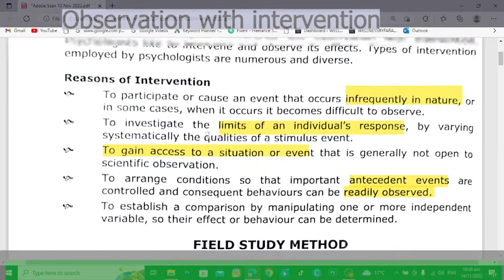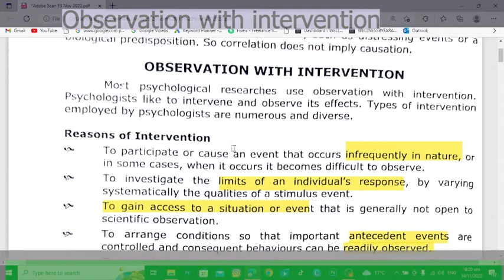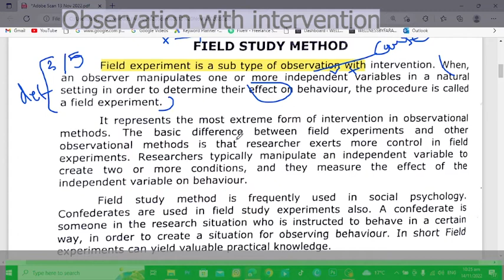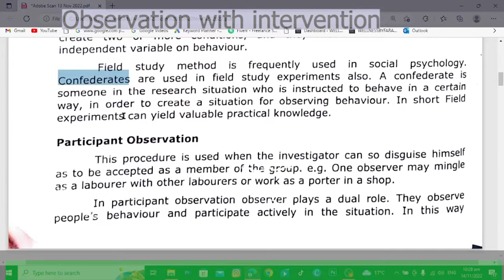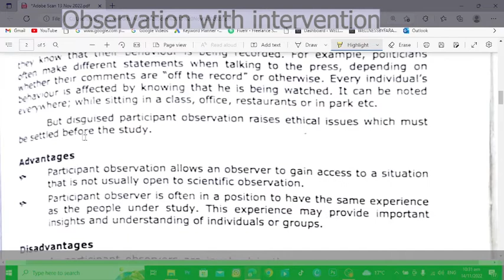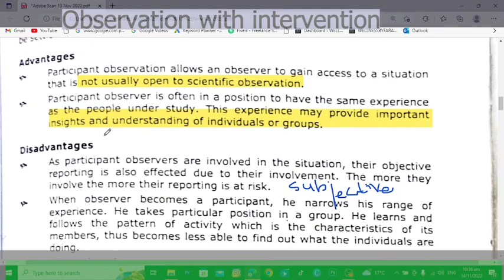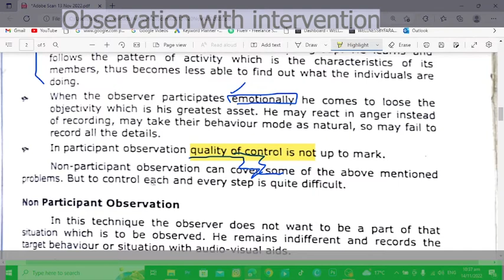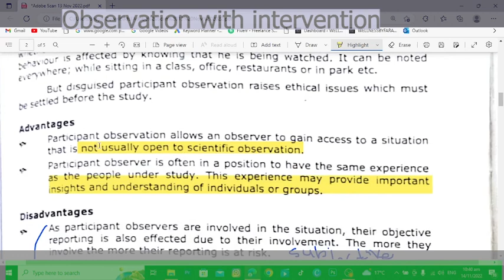Observational Method with Intervention] Research Methods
Observational methods in psychological research entail the observation and description of a subject's behavior. Researchers utilizing the observational method can exert varying amounts of control over the environment in which the observation takes place.
What are the 4 types of research methods?
What are the 3 methods of research in psychology?
What are the 7 methods of psychology?
What are the 7 methods of research?
What are the 12 types of research?
What are the 5 types of methods?
research methods in psychology pdf
research methods in psychology book
research methods in psychology notes
table of research methods in psychology
what are the 5 methods of research in psychology
research methods in psychology ppt
research methods in psychology definition
research methods in psychology slideshare
10 research methods in psychology
What are research methods in psychology?
What are psychology's 3 major research methods?
What are the 5 methods of psychology?
What is the most popular research method in psychology?
Naturalistic observation.
What is observational research methods in psychology?
What are the 4 types of observation?
What is observation method example?
What is meant by observation method?
participant and non participant observation
Learn and apply in your everyday life, well researched yet simple psychological rules in the light of Islamic philosophy.